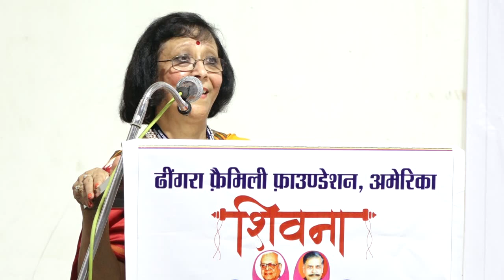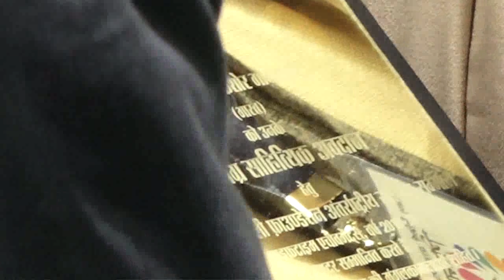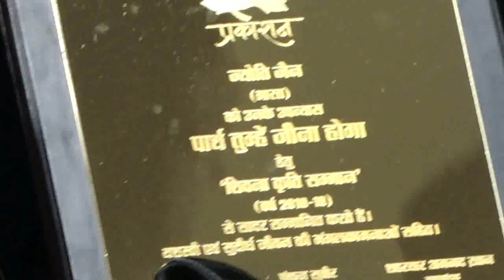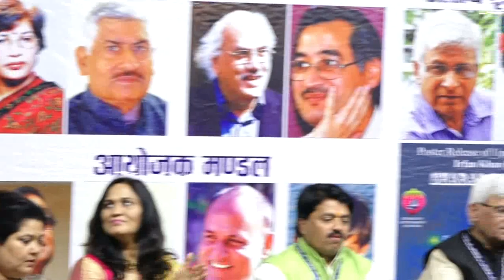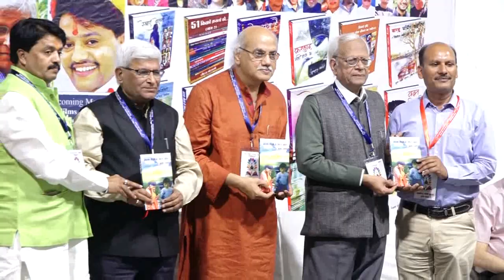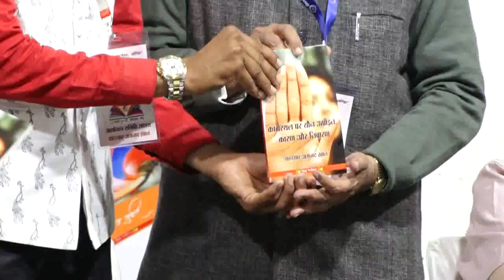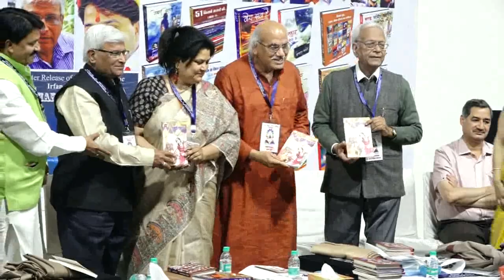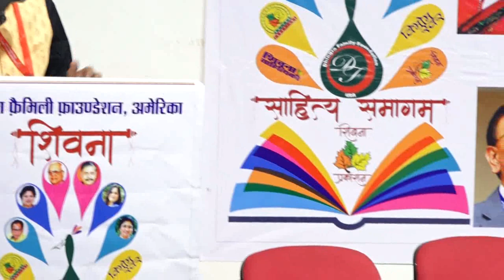Dhingra Family Foundation Shivna Prakashan Sahitya Samagam 4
Dhingra Family Foundation Shivna Prakashan Sahitya Samagam 15-17 March 2019 Rajya Sangrahalaya Bhopal MP